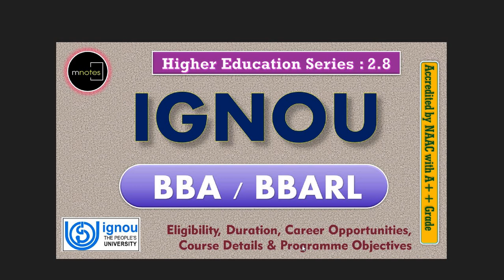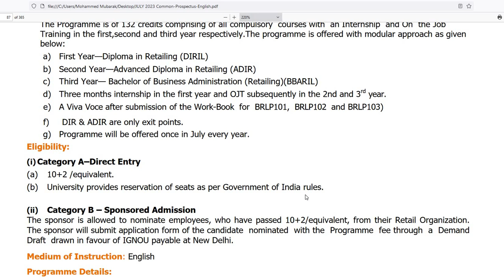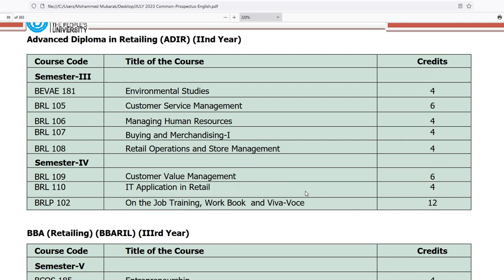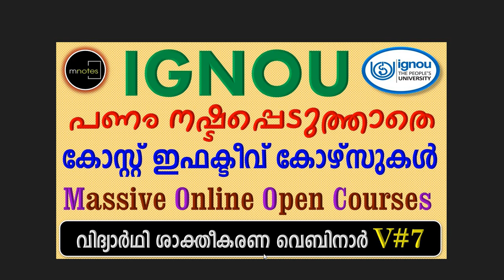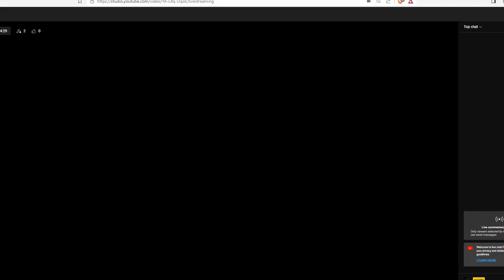IGNOU | B B A | IGNOU in Malayalam Admission JAN 2024 | BAG |BCOM |BSC |BTS |BSW 7012461727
IGNOU | B B A  | IGNOU in Malayalam Admission JAN2024 | B Com | BAG | BCOM | BSC | BTS | BSW
GNOU | M COM | M A ENGLISH | IGNOU in Malayalam |  MA | MCOM | MSW  | Admission July 2023
IGNOU Admission July 2023 |  IGNOU in Malayalam | HELP DESK 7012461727

100% പരീക്ഷയിൽ വിജയിക്കാനും 80+ മാർക്ക്‌ ലഭിക്കാനും : chapter wise Reference (Questions Answers Bank )Materials with many years Solved Question Papers പെട്ടന്ന് ലഭിക്കാൻ 👇👇👇 പൂരിപ്പിച്ചു സബ്‌മിറ്റ് ചെയ്യുക 👇👇

 • IGNOU | To increa...

 • IGNOU |Instructio...

 • IGNOU |Assignment...

 • TYPES OF EVALUATI...